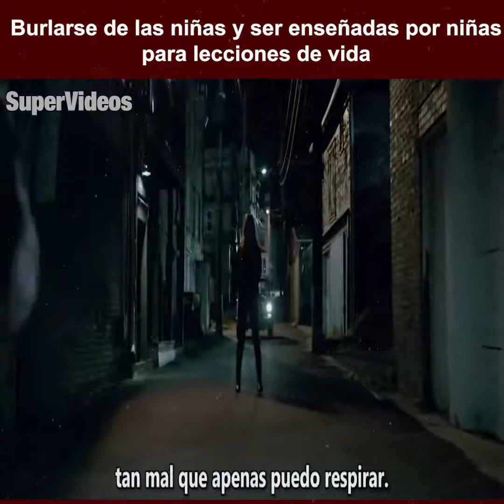Burlarse de las niñas y ser enseñadas por niñas para la lección de sus vidas